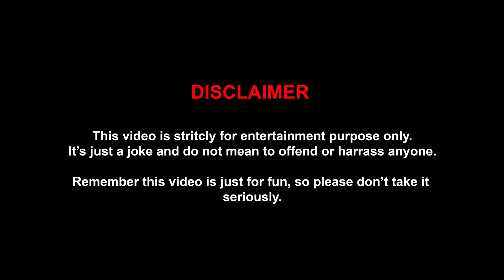Dogs Can Be Funny Too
Hii Friends...
This is sam

I will upload different kind of short & long clips. so please watch the complete videos & share it your your friends too. I hope everyone will enjoy.

Thanks.